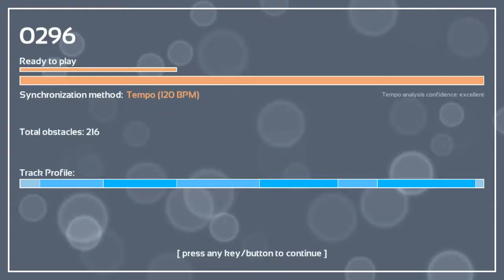Melody's Escape: Tough Love - Suzie McNeil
Game: Melody's Escape
Song: Tough Love
Artist: Suzie McNeil